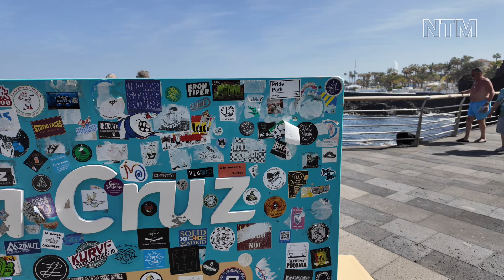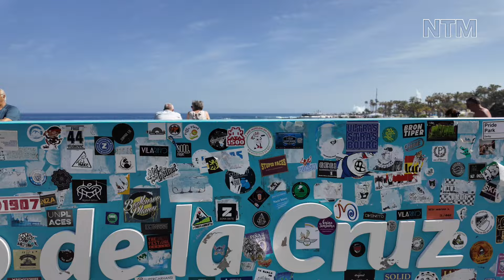TENERIFE (EARLY MORNING IN PUERTO)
Short videos from places in Tenerife including history